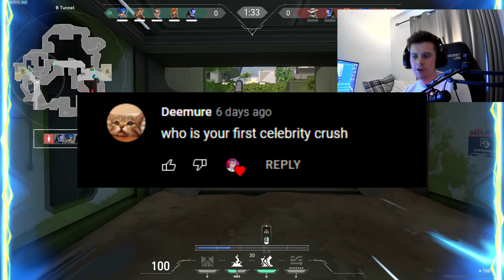Is Aim Training Worth It in VALORANT?? 5K Subscriber Q&A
Kovaaks Routine: KovaaKsEntryfraggingAcedBigpot